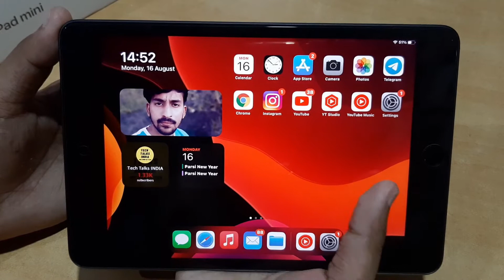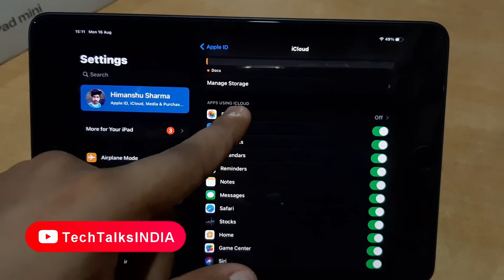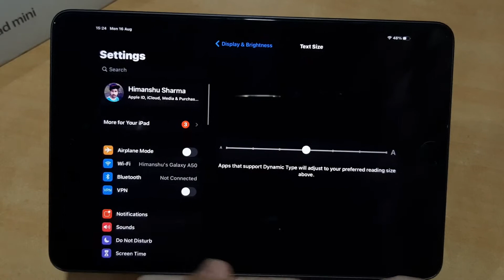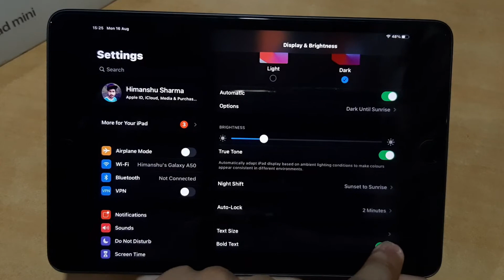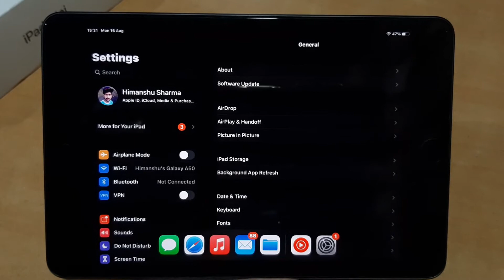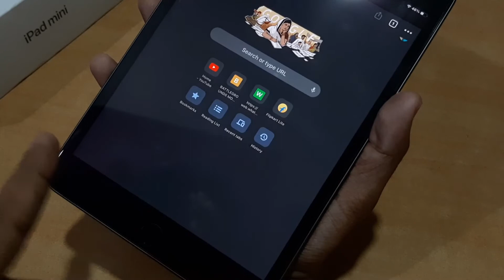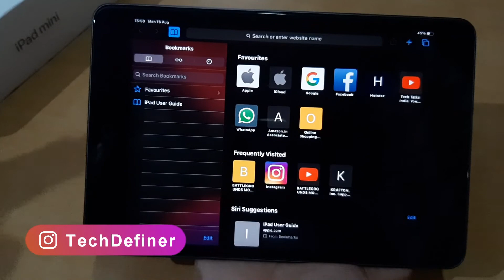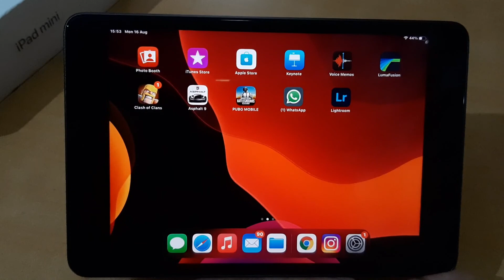7 Most Useful Settings for iPad | Most Important Tips & Tricks For iPad in Hindi | PART 1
7 Most Useful Settings for iPad | Most Important Tips & Tricks For iPad | iPad Tips & Tricks PART 1

Ipad Mini 5
Ipad Mini 5
Ipad Mini 5
Ipad Mini 5
My Smartphone
My Mic
My Tripod
My Laptop
My Green Screen
My Headphones
My Earphones